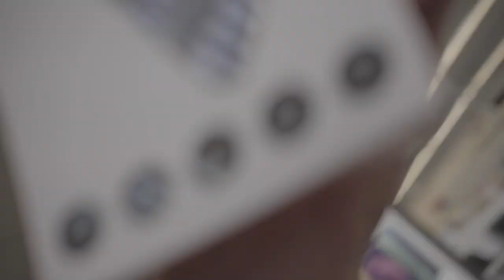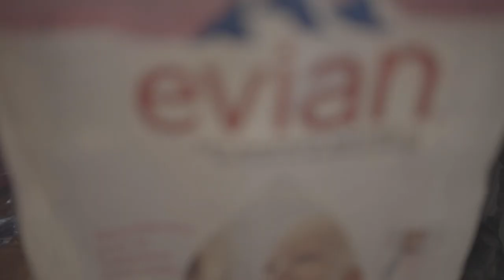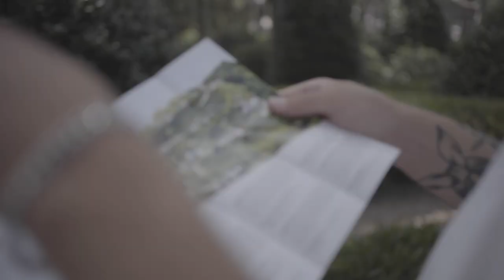de start vo oisem trip…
digitale reisebegleiter vo oisem roadtrip dur frankriich